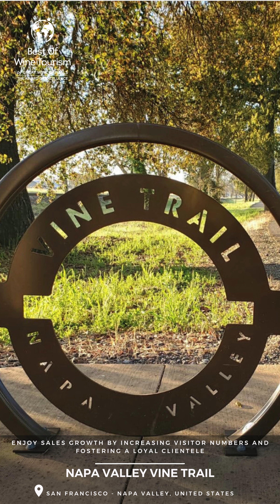Best Of Wine Tourism 2024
Why you should apply to the Best Of Wine Tourism contest 2025! Check the opportunities, promotion, networking and management benefits of being recognized Best Of by @Greatwinecapitals.